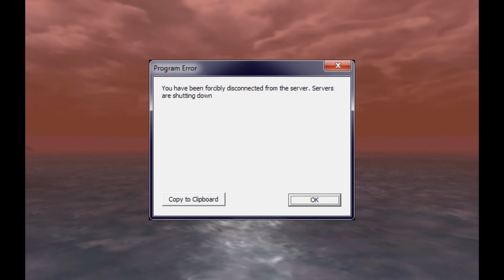Villains aren't all evil (version 1)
There are many videos of City of Heroes but few that feature City of Villains. The Rogue Isles are where I spent a vast amount of time so this video is a tribute to the locations there and to the game as a whole.

I had trouble picking one piece of music, so I have 2 identical videos with different audio, i hope you get time to enjoy them both.